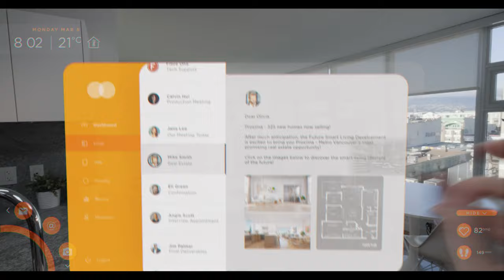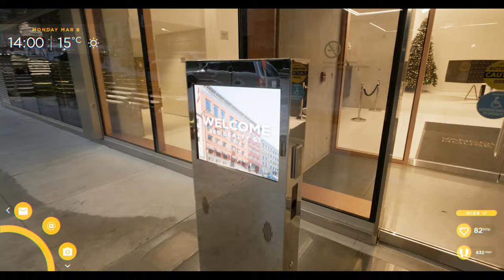The Future of Real Estate AR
A conceptual video on AR technology transporting viewers to the not-so-distant future of home buying

CREDITS

A LNG Studios Film

Lead Cast: Jenna Hill as Olivia
Supporting Cast: Jordan Macnab as Real Estate Agent
                               Patrick Gerber as Mark
                               Ruth Lewis as Emily
                               Jordan Wade as Josh
                               Matt White as Olivia's Dad
                               Trieu Mai as AI

Director: Leon Ng
Producers: Milton Ng, Trieu Mai
Associate Producer: Allyson Zhong
Director of Photography: Alfonso Chin
Camera Operator: Trieu Mai
Editor: Trieu Mai
Sound: Trieu Mai
Music Composer: Jeremy Lim
Sound Effects: Calvin Hui, Trieu Mai
Story Consultant/Script: Allyson Zhong
Visual Effects Lead: Calvin Hui
Visual Effects: Shashaank Sreenivasan, Daria Alexander
Colourist: Alex Runhaar, Calvin Hui
Gaffer/Grip: Tim Laks
Graphic Design: Belinda Wu, Jo Anne Yuson
3D Animation & Design: Amine Matta, David Lin, Washington Carige, Nora Cao

Special Thanks
Andy Liu
Jordan Macnab
Vincent Lee
JJ Jonasz
Randi Bradley
Melody Lu